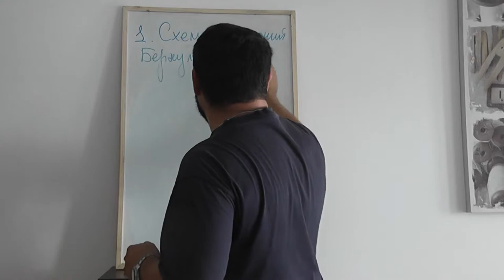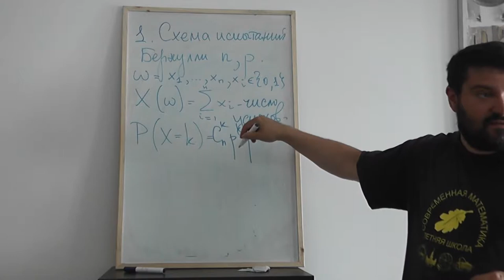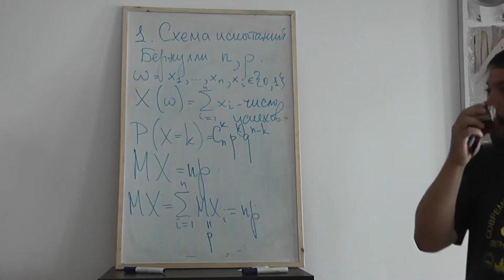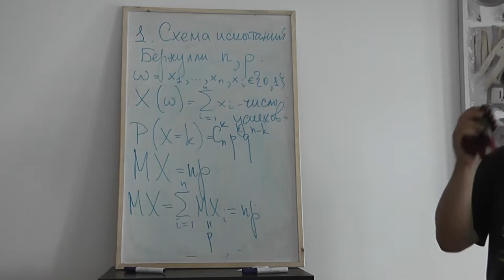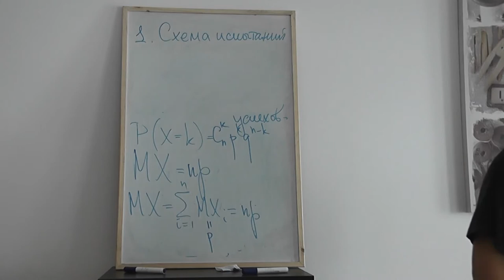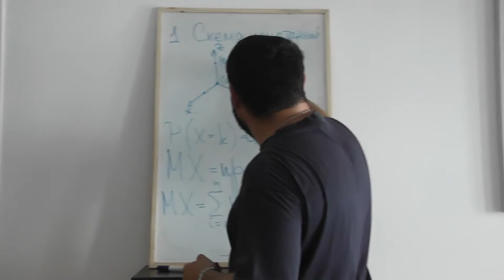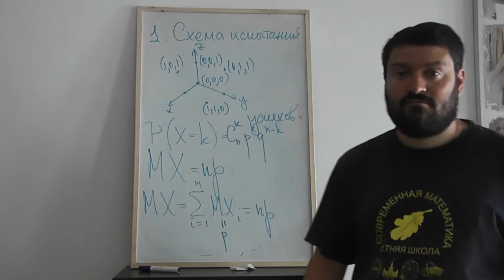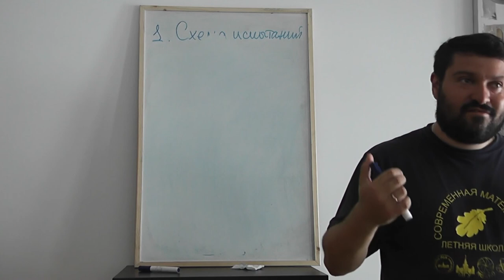55 Многомерный куб и бином Ньютона